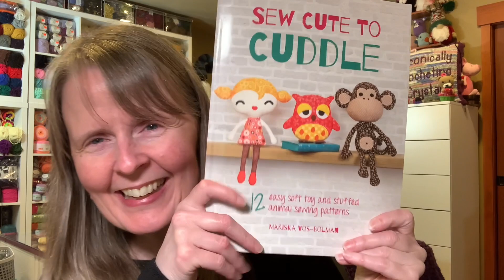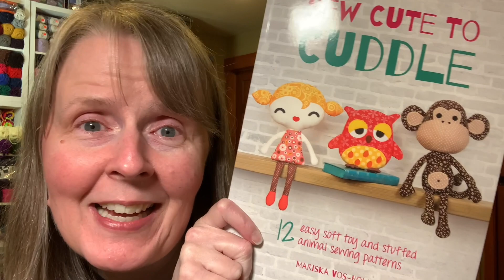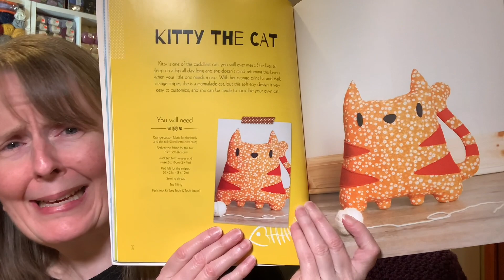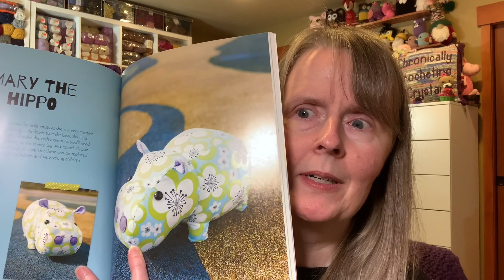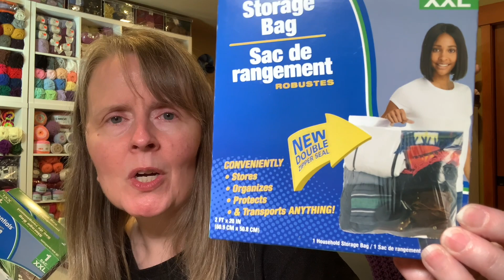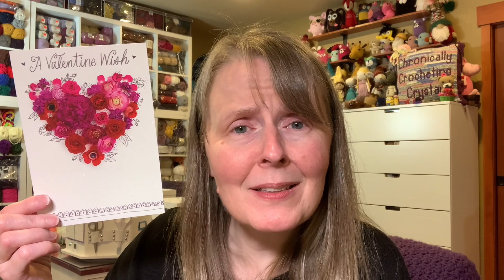Sharing Yarny Stuff With Yarny Friends 😀🧶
Today I share with you a WIP, yarn items I bought, a Dollar Tree haul and more!

Mr  Barksalot dog pattern, Sir Guardsalot crochet gnome pattern, Mr. Purrsalot crochet amigurumi cat pattern & Princess Trots-a-lot Unicorn Pattern can be found on my Etsy store.

My Instagram name: chronicallycrochetingcrystal

Hello my name is Crystal and here is a little bit about me 😀:

 I live with multiple chronic illnesses that keep me bed ridden most of the time.

Crocheting and the wonderful world of yarn have become my passions keeping me somewhat sane during the battles of chronic illnesses. Although I post video’s somewhat sporadically due to frequent flares in my illnesses, I will always be back with other videos sooner or later :-)

I really enjoy chatting and getting to know yarny friends in our wonderful community, but please be patient as my response time may be rather tardy depending on how severe my health might be on any given day. Please accept my apologies in advance.

I love making amigurumi the most, however I also really enjoy making things like sweaters, hats, afghans and anything that makes my grandkids smile! "WHATS ON YOUR HOOK?"

I’ve been in a battle for almost 15 years fighting against a host of immunological diseases. If you’re curious what my illnesses are here is my most current list, lol.

1. Myalgic encephalomyelitis/chronic fatigue syndrome (ME/CFS)
2. Postural orthostatic tachycardia syndrome (POTS)
3. Small Fiber Neuropathy
4. Rosacea (Ocular too)
5. Multiple Chemical Sensitivity
6. Connective Tissue Disorder
7. Fibromyalgia
8. Possible Chron’s Disease
9. Histamine Intolerance

Also last but not least, I love reading the Bible and the study of Gods Word. What’s your favorite Scripture verse?